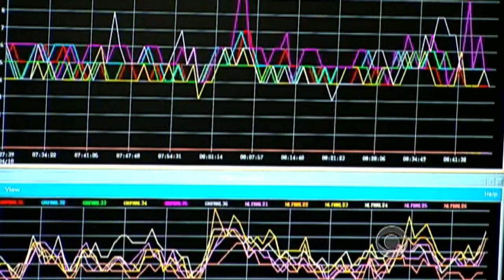CBS Evening News with Scott Pelley - Iran feeling the impact of sanctions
The U.S. and other nations have imposed harsh sanctions to punish Iran for refusing to drop its nuclear program. And, as Anthony Mason reports, the sanctions are beginning to bite.